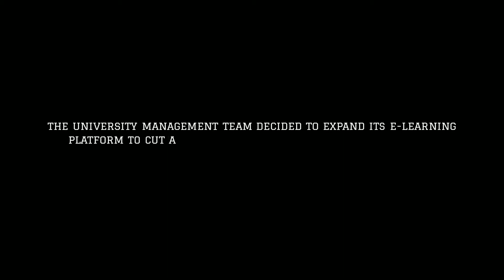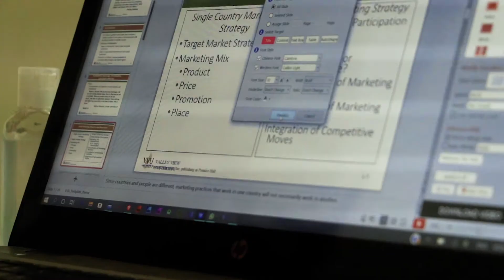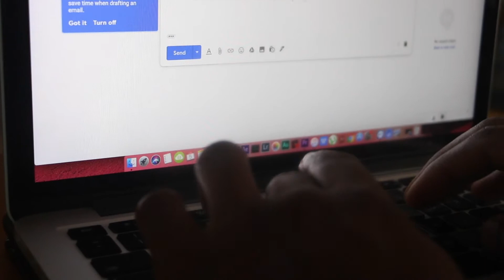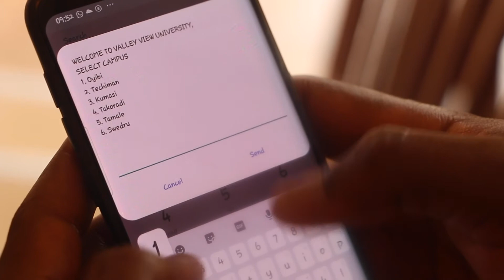The E-Learning Journey during COVID-19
Our Story - Educational and Instructional Technology Support Unit of Valley View University